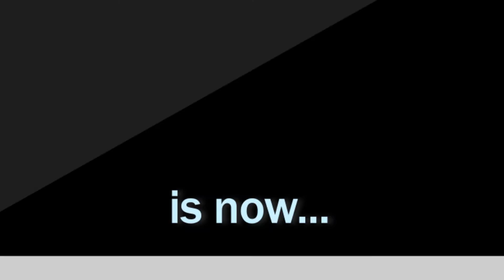Human Resource Management For The Mobile Generation: SunFish Go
The First Mobile Application with Social and Human Resource System Concept